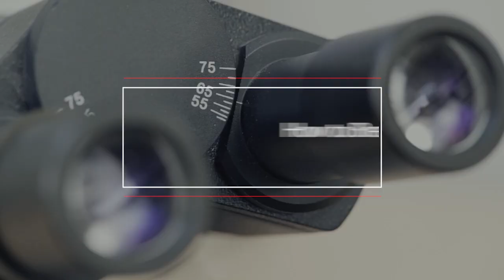How to break up the blood sample for Pleomorphic analysis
Learn how to break up a live blood sample to reveal various pleomorphic growth forms. This procedure is performed at the end of the darkfield analysis of a live blood sample and has been developed to save analysts time, since the traditional method involved leaving the sample to stand for several hours.

A high-quality darkfield microscope is required for proper darkfield analysis. We use the NGS-2020 HDMI-LED microscope system